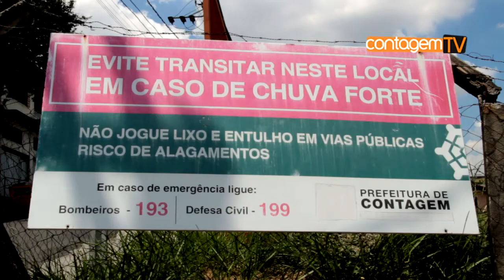Moradores e comerciantes de áreas de risco reclamam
Existem em Contagem, várias regiões consideradas de risco. Algumas foram sinalizadas pela administração pública como forma de informar a população os riscos que estão expostos.

Em muitos bairros, as comunidades convivem há décadas com situações perigosas e de extremo desconforto.

Marília conta que convive há cerca de 30 anos com alagamentos e o mal cheiro, agravado com uma espécie de “mata burro” de onde saem baratas e ratos.

Os moradores relatam os perigosos de viver na região. No período chuvoso a recomendação é ficar em constantemente alerta.

Outra moradora conta que já perdeu muito com as inundações. Ela lembra que a Defesa Civil já precisou usar barcos para resgatar crianças e idosos ilhados.

Dalva afirma que existe um projeto que deveria acabar com as inundações, mas que até hoje não saiu do papel.

Segundo o secretário de Obras e Serviços Urbanos de Contagem, Reinaldo Alves, a solução definitiva para evitar as inundações virá somente com a construção das bacias de contenção ao longo do córrego Ferrugem.

O secretário tenta tranquilizar a população.

Além das inundações, a região sofre também com a falta de segurança e sinalização e de fiscalização de trânsito.

Segundo os comerciantes e moradores, a Transcon não comparece no bairro e os motoristas ficam à vontade para estacionar até em cima dos passeios destinados aos pedestres.

Comerciante e moradores do bairro Água Branca querem mais atenção dos poderes públicos de Contagem.